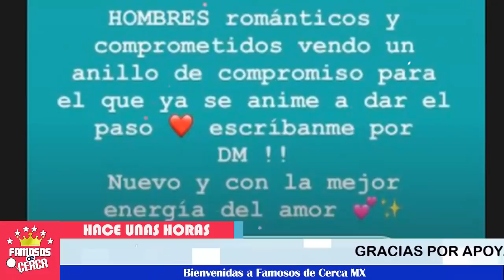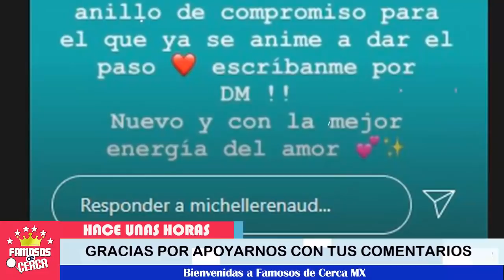⛔😱 ¡ Michelle Renaud 𝗡𝗼𝘀 𝗗𝗮 𝗚𝗿𝗮𝗻 𝗦𝗼𝗿𝗽𝗿𝗲𝘀𝗮 ! 🚨💥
No pasaron muchos dias y nos recalca que esta soltera nuevamente con la venta de su anillo de compromiso.

 BIENVENIDOS!!!